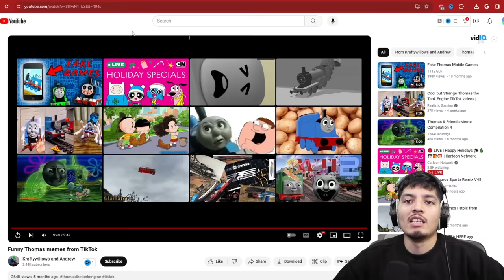SCARY Thomas the Tank Engine videos | Cursed THOMAS THE TRAIN.EXE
by @ZalansStudio : Thomas didn't wanted to use his head in Shed 17 (Extended Version with break sounds)